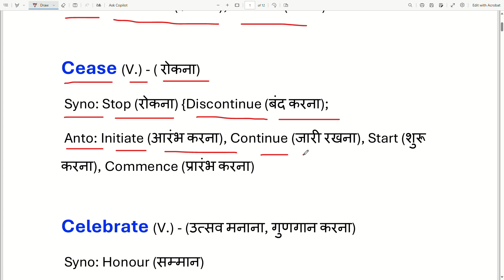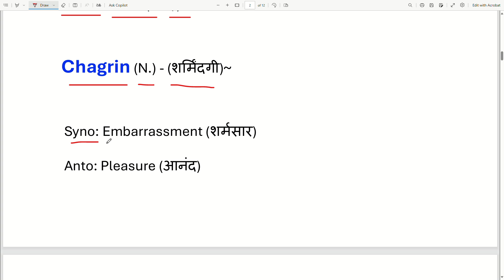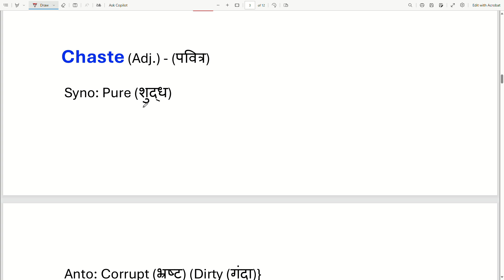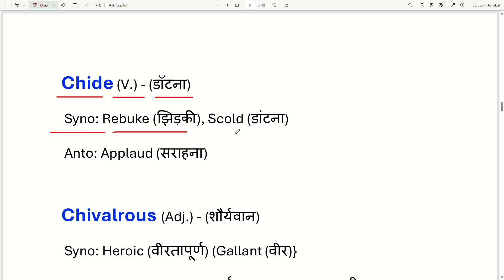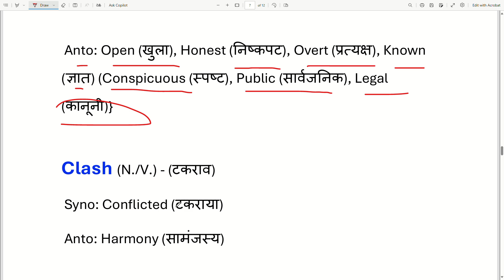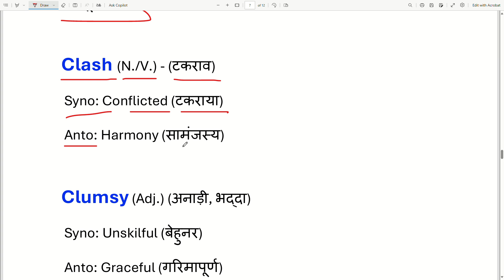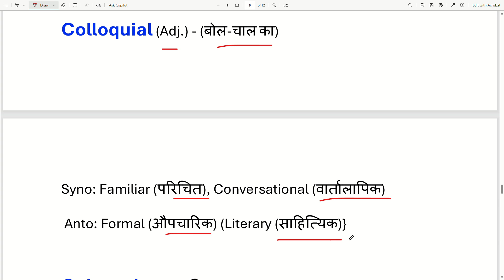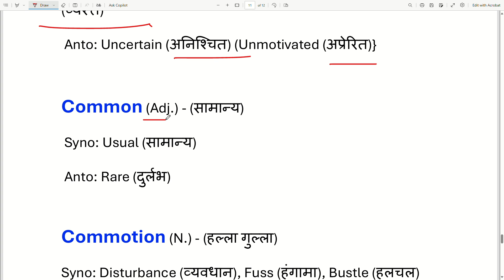Synonyms & Antonyms asked in SSC CGL,MTS,NDA 2024 - 9 || Vocabulary || English With 'Ranka English'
synonyms
antonyms
ssc
ssc adda
ssc mts english classes
hindi
pgt
learn english
idioms for ssc mts
cuet
nda
tgt
cds
ssc mts 2024
english vocabulary
ssc best english teacher
best english teacher
ssc mts english vocabulary 2024
ssc mts vocabulary
ssc mts english vocabulary pyq
vocabulary for ssc mts
ssc mts vocab strategy
english with rani ma'am
ssc mts english vocabulary
synonym and antonym in english
ssc mts important vocabulary
ssc mts english one word substitution
ssc mts 2024 english vocabulary
ssc mts
ssc adda247
ssc cgl
english for ssc cgl
cgl vocabulary
one word substitution for ssc mts
english grammar
english by pratibha mam
synonyms and antonyms in english tricks
10th english
synonyms antonyms in english
10 synonyms and 10 antonyms
10 synonyms and antonyms
education abomian
important
synonyms word
how to improve your english vocabulary
how to improve your fluency
how to improve your english language
how to improve your english skills
how to improve your english
engvid vocabulary
engvid
english language
synonyms 10
antonyms in english
synonym words
improve english vocabulary
english words
english vocabulary with meanings
english vocabulary with meaning
weathered antonyms
weathered synonym
weathered meaning
online teacher rk
short quiz for learning
english practice
quiz for language learners
test your vocabulary
educational quiz
fun quiz
antonym questions
synonym questions
quick quiz
improve vocabulary
vocabulary test
language learning
short quiz
synonyms 20
word quiz
english language quiz
vocabulary quiz
10 synonyms
20 synonyms and 20 antonyms
20 words with their synonyms and antonyms
20 synonym and antonym
20 synonyms and antonyms
synonym and antonym
short
shorts
youtube shorts
youtube search
study with db 2
how to learn synonym and antonym
rani maam english
cgl mains english classes
cgl mains 2024
cgl mains english
cgl mains
write 10 synonyms
ssc lab
parmar ssc
ssc wallah
cgl 2024
ssc cgl classes 2024
ssc exam
mock test for ssc cgl
english strategy
mock test by jai sir
jaideep sir english
neetu maam english
ssc cgl 2024
write 10 antonyms
ssc cgl english vocab
ssc cgl english vovabulary
ssc vocabulary
vocabulary for ssc exams
antonyms words
ssc supercoaching
antonyms word
ssc cgl vocabulary
10 antonyms
ssc cgl english
english vocabulary for ssc cgl 2024
ssc mts synonyms and antonyms
ssc synonyms and antonyms tricks
ssc synonyms tricks
ssc synonyms and antonyms
synonyms and antonyms for ssc cgl
synonyms mts 2024
synonyms mts previous year question paper
synonyms mcq
synonyms mts
antonyms 10
synonyms black book
synonyms and antonyms in english for competitive exams
10 antonyms words
write 10 synonyms and antonyms
synonyms and antonyms for ssc mts
ssc mts english previous year
ssc mts english previous questions
ssc mts english important question
ssc mts english by shanu sir
ssc mts 2024 english syllabus
ssc mts 2024 english classes
ssc mts 2024 english
english by shanu rawat
write 10 antonyms and 10 synonyms
synonyms and antonyms english
synonyms words
dsl synonyms and antonyms in english
esl english antonyms and synonyms
english_synonyms_antonyms
antonyms and synonyms
adre_english_synonyms_antonyms
learning antonyms and synonyms
esl synonyms and antonyms
synonyms antonyms
esl
esl cs
esl counter-strike
esl pro cs
online esl
esl training
esl test center
esl highlights
esl pro tournaments
basic english grammar
english
english lesson
synonym antonym difference
synonym antonym differences
synonyms and antonym